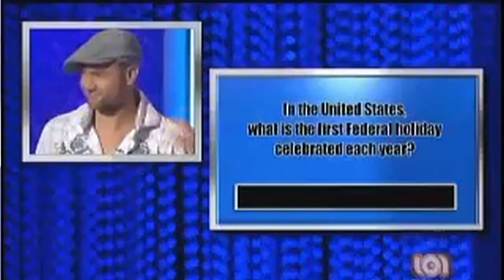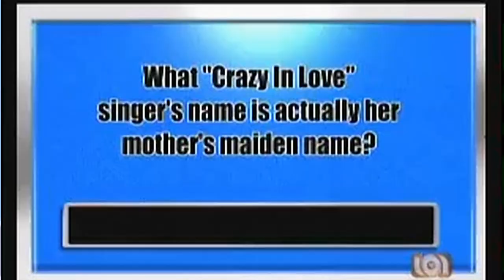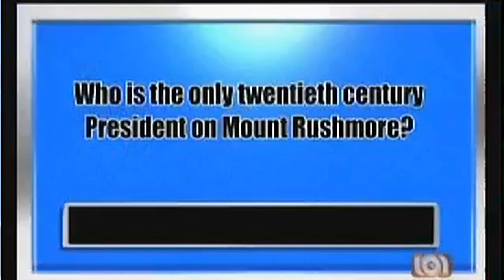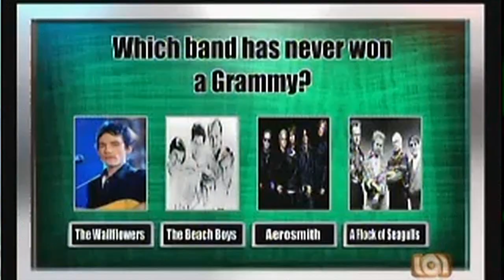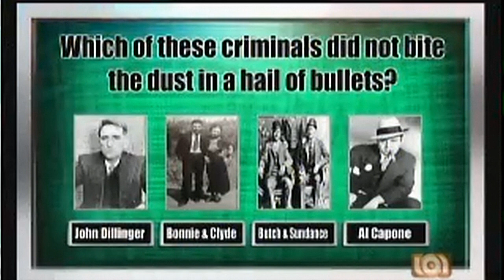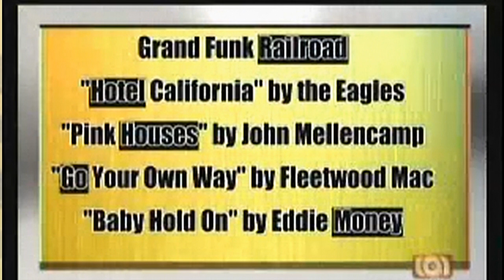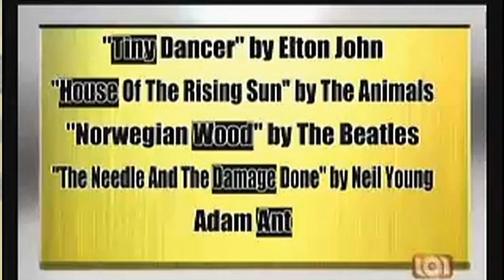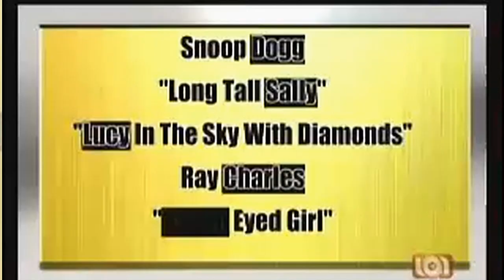Meat Loaf Legacy - 2008 Rock and a Hard Place 10 - CeCe Peniston vs. Thelma Houston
For 2 seasons (22 episodes) Meat Loaf presented this fun gameshow.